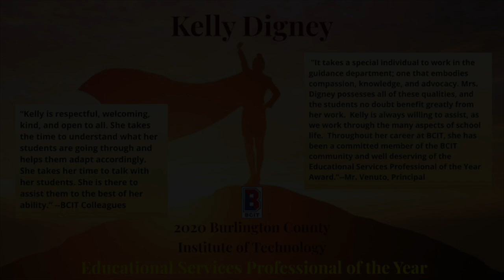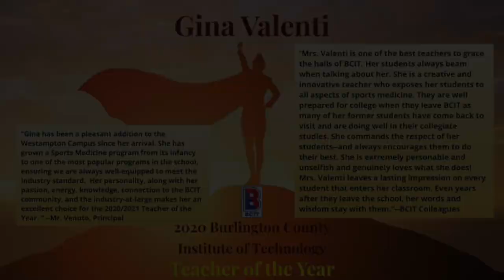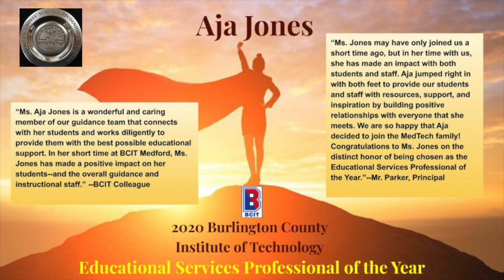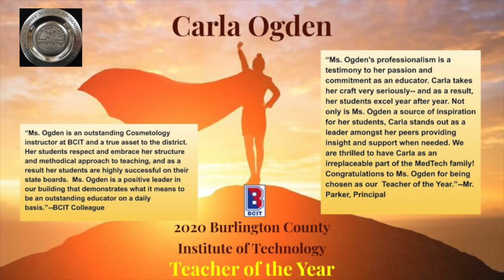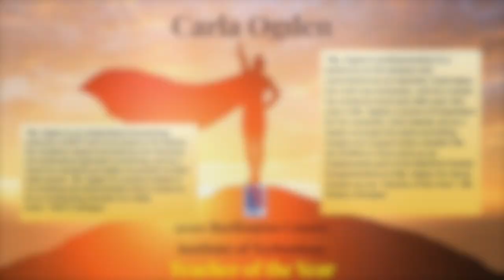BCIT 2020-2021 Educators of the Year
Burlington County Institute of Technology honors the 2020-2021 Educators of the Year.